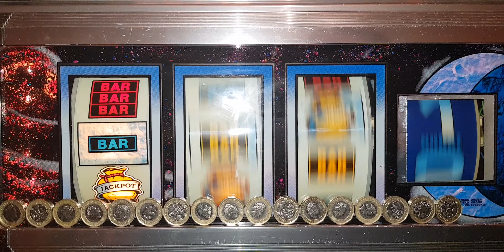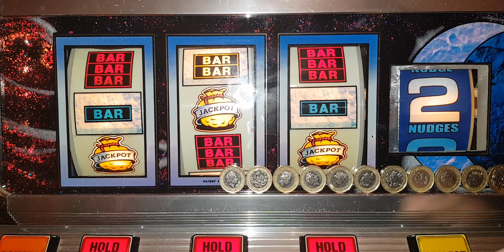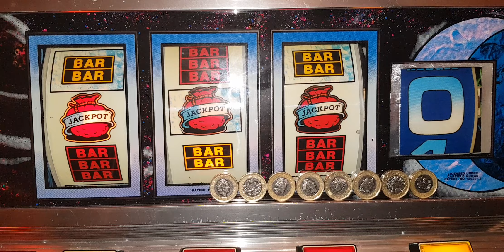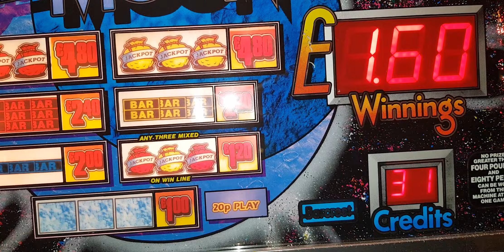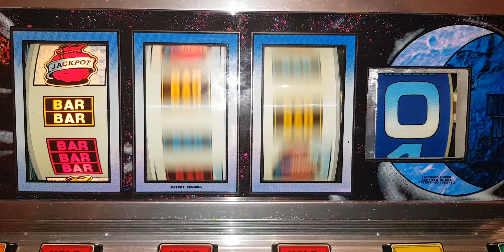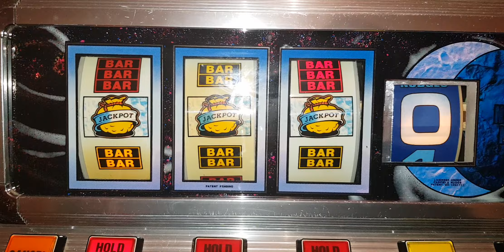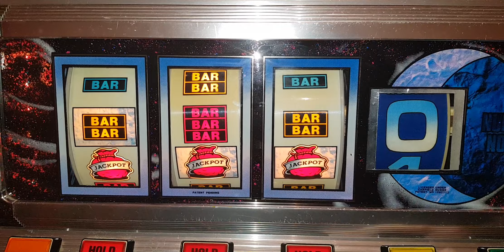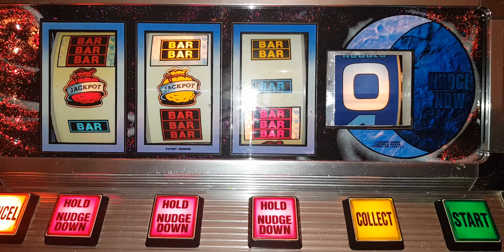Barcrest Blue Moon mpu4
Ok chaps,following on from Nickelodean  and before bed(yawn!) Here are some more plays on Blue Moon.
It was in a happy mood and one of my better streaks too.
Hope you enjoy the jackpots lol🤗